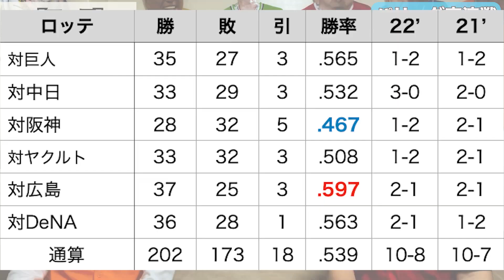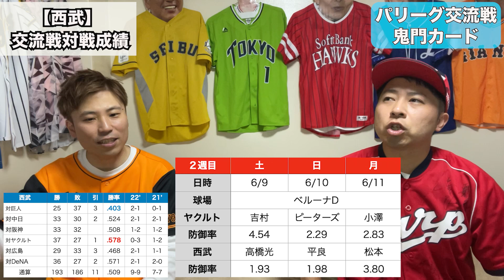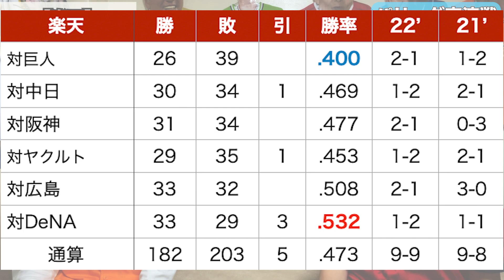【交流戦】鬼門カードと今後の展望【パリーグ】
交流戦の過去対戦成績を徹底分析！鬼門カードを制する球団が交流戦を制す！
皆さんが考える最重要カードも教えてください！

【目次】
0:00 オープニング
0:29 ロッテ鬼門カード
2:20 オリックス
3:43 ソフトバンク
5:05 日本ハム
6:00 西武
6:58 楽天

もんでん
165cm/65kg

かいだ
168cm/60kg